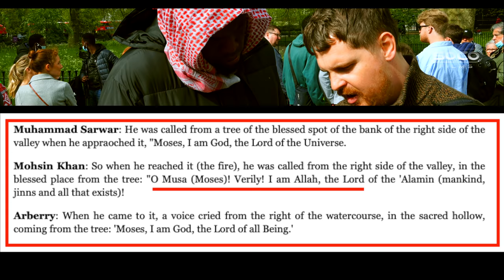Muslims don't agree with the Qur'an | Bob| Speakers' Corner debate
::::: Topic Highlights:::::: Tawheed exposed!.
Christian_Mus!lm Debate | Speakers' Corner
Shot & Edited: @SocoFilms
Post: @socostudio
:::::::::IF YOU WOULD LIKE TO SUPPORT US ::::::
SOCO perks: